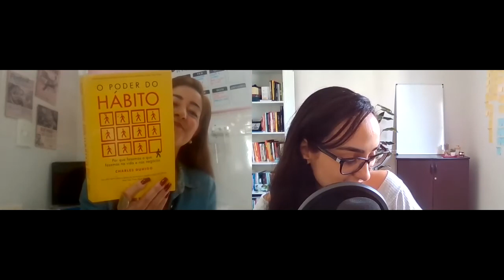#12 - Agro, TV e se solta! - TALKABILITY PODCAST - Camila Xavier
No episódio dessa semana do Talkability, a jornalista e criadora de conteúdo, Camila Xavier, contou sobre sua experiência no jornalismo agropecuário e dicas para jornalistas se comunicarem melhor em frente às câmeras